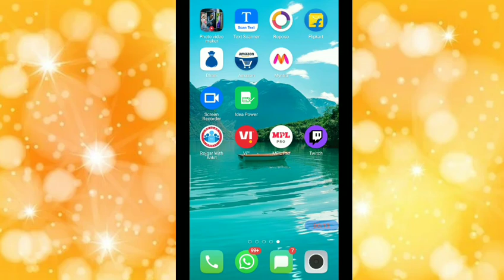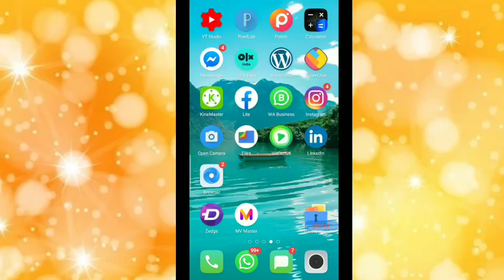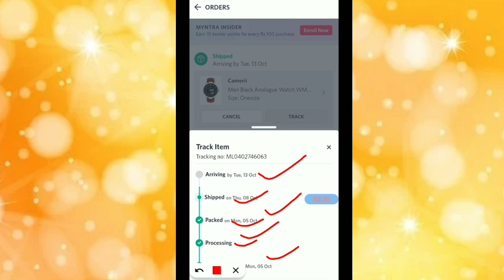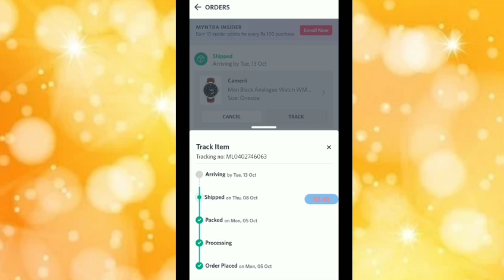Myntra order track kaise kare || how to track in myntra app hindi | myntra order status check kare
Hello doston swagt h aap sabhi ka hamare youtube chanal me . Aaj ki is video me hmne apko bataya ki myntra app me kiye gye order ko track kaise kare . Doston agr aap me bhi myntra app me order kiya h or aap bhi uska order track karna chahte h to is video ko pura dekhiyega.